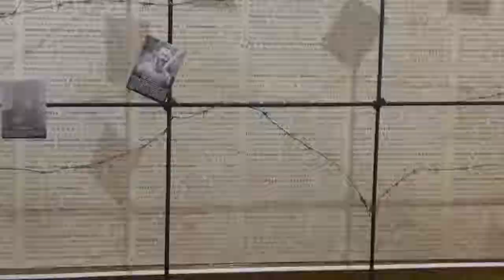Коренева НИ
Вологодская область